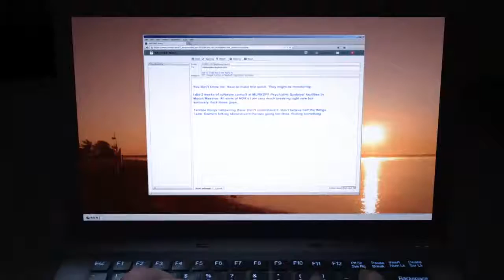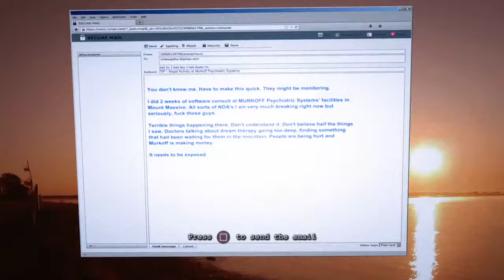Whistle Blower Pt1